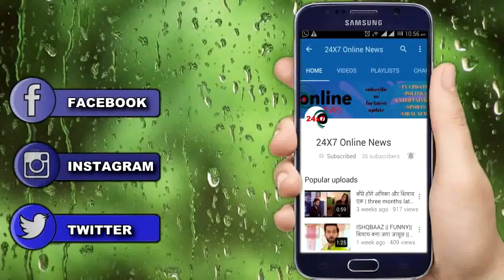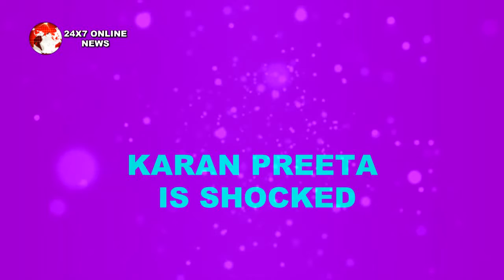KUNDALI BHAGYA || इस महा एपिसोड में “MAHIRA देगी KARAN को खाई से धक्का” यूं खुलेगा ये राज़